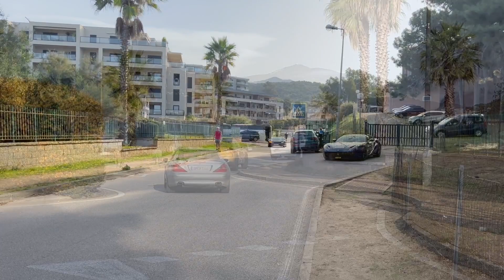🏆 Trophée en Corse 🏆 Rallystory 2022 : Toutes les supercars & époques réunies !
Partie 1 | 22/10 au départ

Aujourd'hui les ami(e)s : Carspotting ! Un panel incroyable de voitures grâce au Trophée en Corse organisé par Rallystory, qui rassemble tous les styles & toutes les époques automobiles en un même évènement !

Que des légendes ! Vous préférez laquelle ? 🔥

Carspotting | Portraits d’Autos